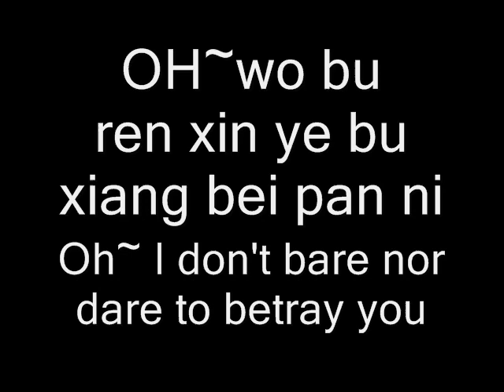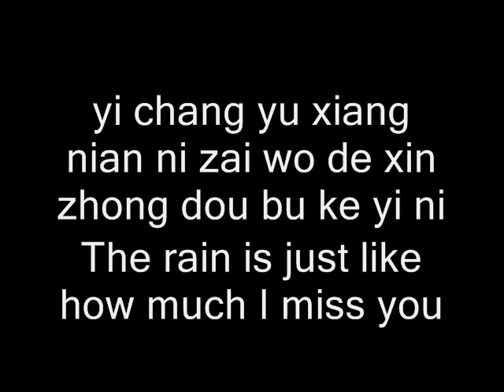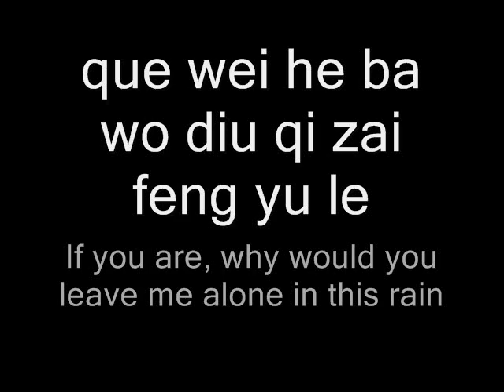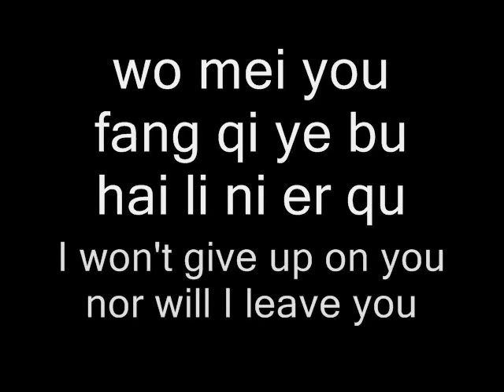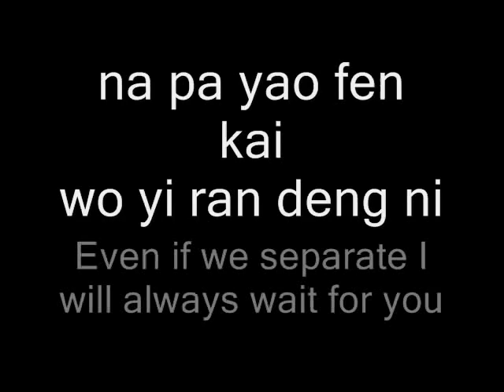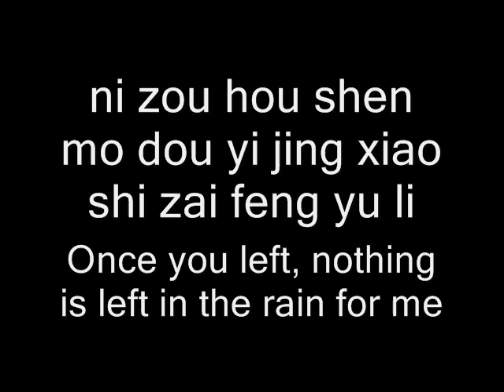(chinese paladin )RAIN OF JUNE-hu ge Lyrics